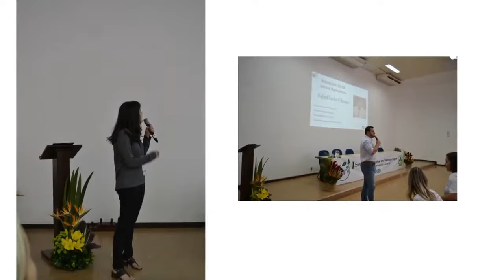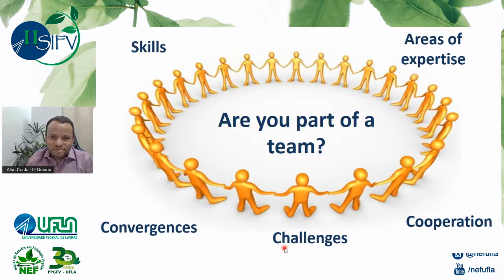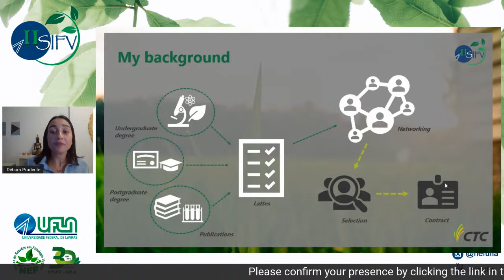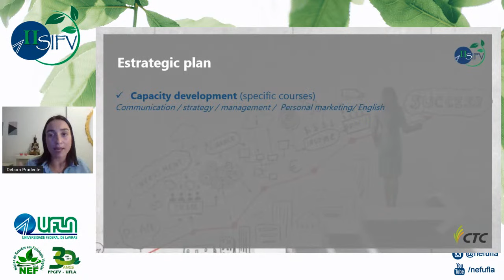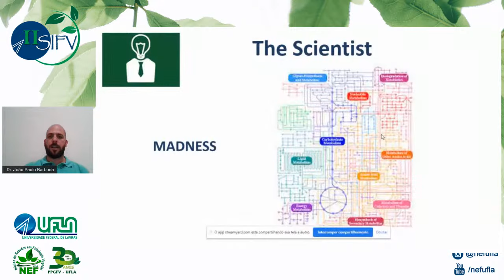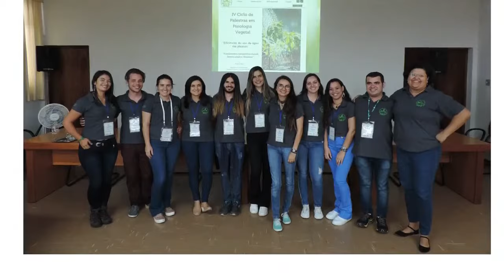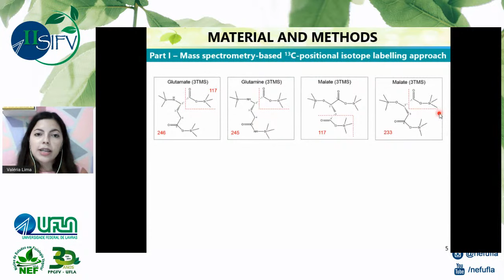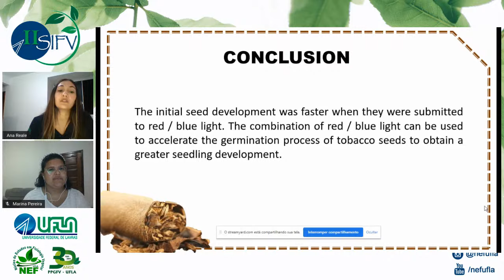II SIFV | Day 3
Welcome to SIFV Conference 2020!

It is with great pleasure that the Núcleo de Estudos em Fisiologia Vegetal (NEF) of the Graduate Program in Agronomy/Plant Physiology at Universidade Federal de Lavras (PPFV-UFLA) invites the community to join in the II Plant Physiology Interdisciplinary Symposium (SIFV), which will take place in a completely online format from September 2nd – September 5th, 2020.

- Lista de presença | Attendance list -
Palestras e mesa redonda (das 16h às 18h40)

Apresentações orais e mesa redonda (das 18h40 às 21h)

Vote aqui no melhor trabalho apresentado em poster/vídeo |
Vote here for the best work presented in poster / video:
Panel 3: Plant physiologists acting on public and private institutions
04:00 pm | Lecture 1 - Dr. Alan Carlos Costa (Instituto Federal Goiano)
04:40 pm | Lecture 2 - Dra. Débora de Oliveira Prudente (Centro de Tecnologia Canavieira – CTC)
05:20 pm | Lecture 3 - Dr. João Paulo A. Delfino Barbosa (Universidade Federal de Lavras)
06:00 pm | ROUND TABLE DISCUSSION - ORAL SESSION
                    06:40 pm | Oral presentation 1
                    06:50 pm | Oral presentation 2
                    07:00 pm | Oral presentation 3
                    07:10 pm | Oral presentation 4
07:20 pm | ROUND TABLE DISCUSSION